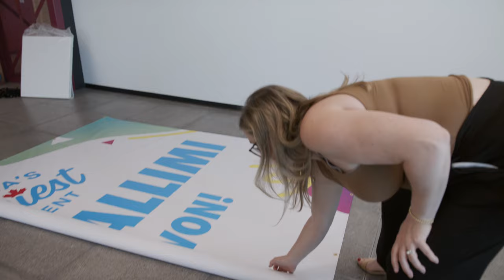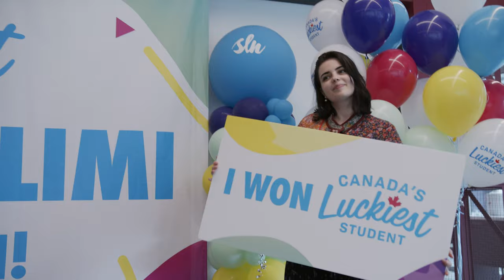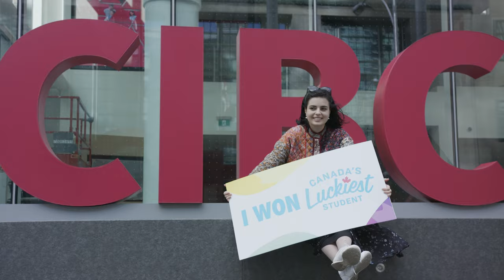Canada's Luckiest Student 2022 - Winner Reveal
The newest winner of Canada’s Luckiest Student is Dea Qallimi, a fourth-year student at Toronto Metropolitan University! She just won over $66,000 in life-changing student prizes, including $20,000 from our lead partner, @CIBCVideos  Major thanks to all our incredible student participants and brand partners for making this possible. Congratulations, Dea!

Will you be the next Canada's Luckiest Student? Enter today